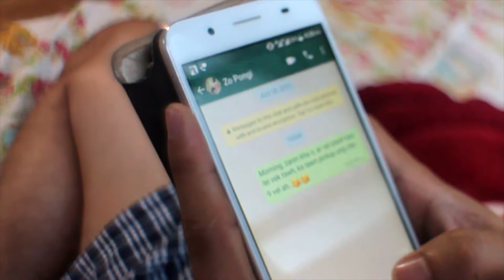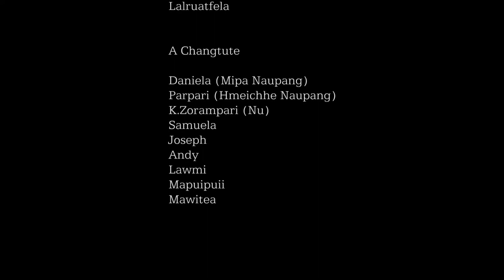S.A.Y Tlangnuam Corps Blue Brigade -Nang Malsawmna Ni Ang Che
He video hi thinlung leh tih tak zet aminlo thlir sak ve tur in kan sawm takzet che u ani.